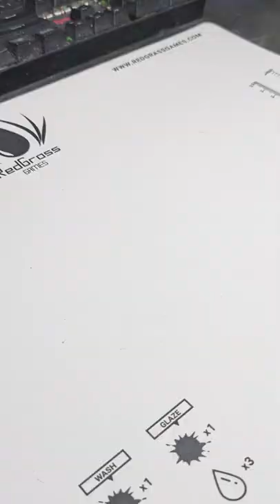Horus Heresy Death Guard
Had some fun making this American Horror Story/Se7en style Warhammer tutorial. Horus Heresy is coming in hot and I'm here to help make things easier! Death guard have such an awesome color scheme that allows for a lot of weathering and grime. I had to use a Primaris model as im patiently waiting for the new models!

What legion should I do next?

The illustrations are not my work and do not belong to me. The editing and the miniature painting is my work.